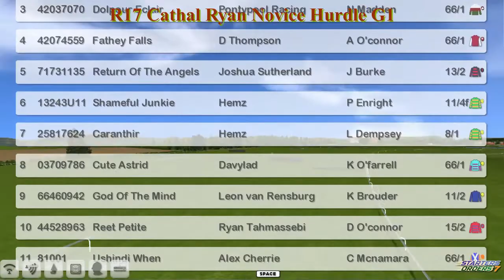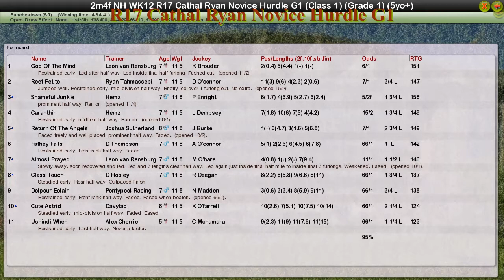NH WK12 R17 Cathal Ryan Novice Hurdle G1